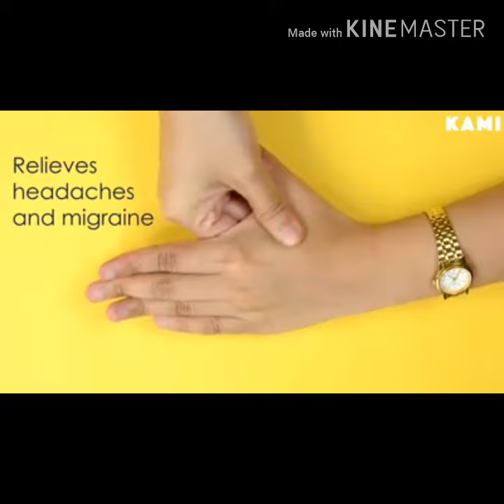Acupressure point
Yoga